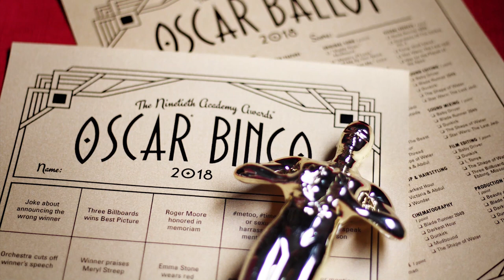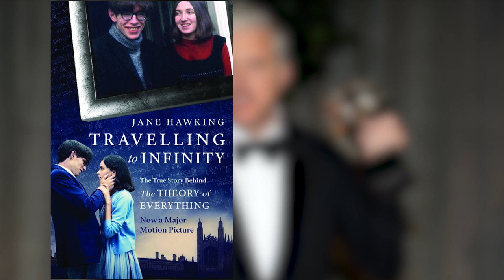5 New Netflix Movies That Are Oscar worthy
5 New Netflix Movies that are Oscar-worthy

Netflix made its presence strongly felt in the Academy Awards when Alfonso Cuaron’s masterpiece “Roma” received 10 nominations, and won Best Foreign Language Film, Best Cinematography and Best Director in the 2019 Oscar Awards ceremonies. With 5 upcoming Oscar-worthy releases starting this Fall, Netflix may keep its robust winning streak in 2020.